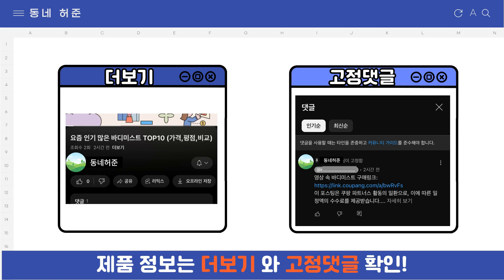요즘 인기 많은 게이밍 헤드셋 추천 TOP7 (가격,평점,비교)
요즘 가장 잘팔리는 게이밍 헤드셋 추천
 영상 속 게이밍 헤드셋 구매링크:

1위 : 앱코 가상 7.1 RGB 게이밍 헤드셋
가격 : 22,600원

2위 : 앱코 가상 7.1 RGB 게이밍 헤드셋
가격 : 22,600원

3위 : 로지텍 LIGHTSPEED 무선 게이밍 헤드셋
가격 : 77,000원

4위 : 로지텍 LIGHTSPEED 무선 게이밍 헤드셋
가격 : 77,000원

5위 : SCARLET 가상 7.1 RGB 진동 노이즈캔슬링 마이크 게이밍 헤드셋
가격 : 40,700원

6위 : 로지텍 G335 유선 게이밍 헤드셋
가격 : 73,470원

7위 : 레이저 BlackShark V2 X USB 헤드셋
가격 : 77,900원